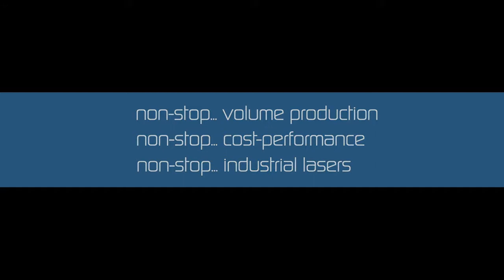PCB Processing by Spectra-Physics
Spectra-Physics is a leading supplier of lasers for the manufacture of printed circuit boards and microelectronics packaging. Our lasers are proven in a wide range of PCB applications including cutting, depaneling, via hole drilling, direct imaging, trimming, repair and marking. With thousands of lasers deployed in demanding PCB applications, Spectra-Physics delivers a broad portfolio of highly reliable, cost-effective lasers backed by our industry-leading global support organization.